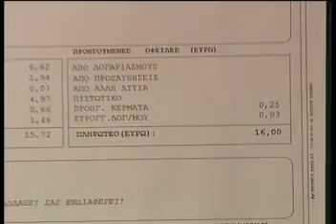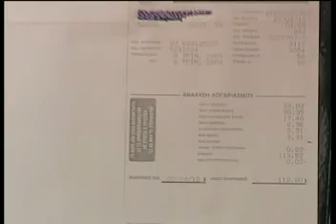Αγανάκτηση για τους λογαριασμούς της ΔΕΥΑΜΒ